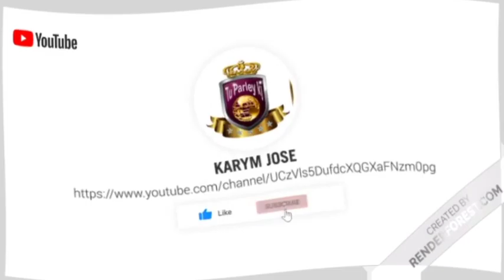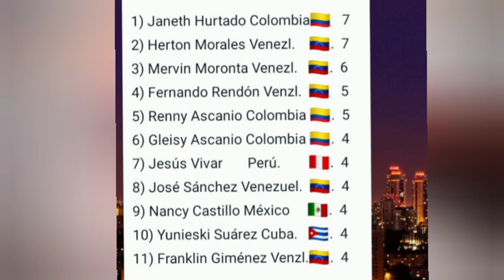Tu Parley Fijo KJ, información deportiva para jugar NBA NHL Fútbol NFL y Béisbol MLB 20-01-2022